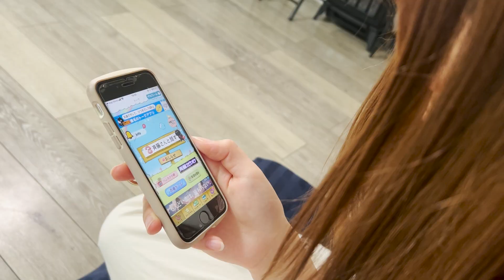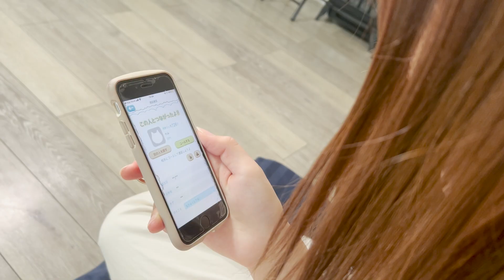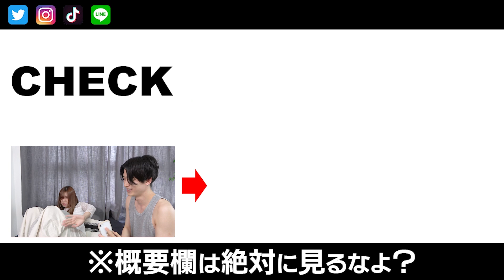【斉藤さん】ドキドキする催眠術をかけたまま､斉藤さんをやった結果、、、【Vlog】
完全に放送事故だよね( ´▽｀)笑
みんなは「斉藤さん」やったことある？w

※カップルではありません｡ただの友達です。

\\\ LINE追加で無料プレゼント ///

『どんな素人でも、
　3ステップで催眠術をかける方法』

↑↑↑期間限定で暴露中↑↑↑

◯僕が催眠術を無料で教える理由とは？

『掛川大輔』として、ドラマやCMに出演中！！

★ 出張催眠術 ★
全国どこへでも行きます！

★ オンライン飲みに呼ぶ ★
TV電話でリモート催眠術を体験！

★ 催眠術スクール ★
たった２日間で催眠術のかけ方を習得できます！

・【くすぐり】催眠術で全身敏感体質にして、くすぐったら、失神寸前！？@おこさまぷれ〜と。 【男女でこちょこちょ】

コラボ、番組出演、案件など、お待ちしてます！

［ よく使用する音源,画像元 ］01SoundEarth/HURT RECORD/OtoLogic/魔王魂/ニコニ・コモンズ/ポケットサウンド/いらすとや

◉編集:Dai